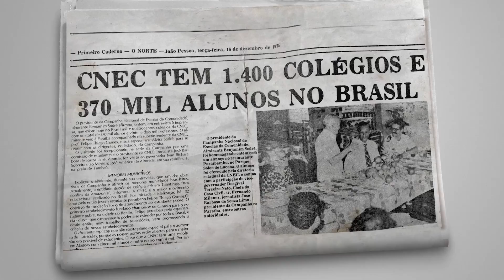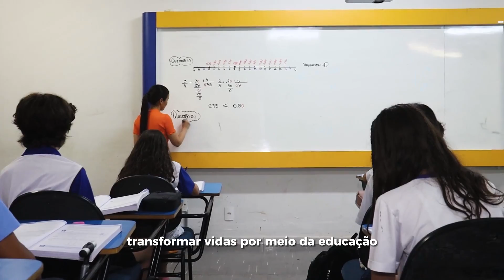Venha celebrar conosco os 80 anos da CNEC!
🌟✨ Celebrando 80 anos de história, a CNEC convida você para uma jornada emocionante! 🌟✨

É com muita alegria que comemoramos oito décadas de dedicação à educação, formando gerações de estudantes e transformando milhares de vidas. Nossa história é repleta de momentos marcantes, conquistas e aprendizados, e queremos compartilhar tudo isso com você!

Todos que já passaram pela CNEC ao longo desse tempo são personagens importantíssimos que contribuíram para construir a nossa história e ajudaram a moldar o futuro da educação. 🎥💖

Por isso, nessa data tão especial, preparamos um vídeo que conta um pouco da nossa trajetória, relembrando momentos inesquecíveis e valorizando o papel fundamental de cada um de vocês, cenecistas, para o crescimento da rede CNEC em todo o Brasil.

Nesta celebração, convidamos você a embarcar nessa viagem, reencontrando memórias e revivendo momentos que nos trouxeram até aqui. Faça parte da nossa festa!

Juntos, reafirmamos a cada dia o nosso compromisso com a construção de um futuro melhor para todos por meio da educação.

Agradecemos a todos os profissionais responsáveis pelas produções referenciadas a seguir,  a partir das quais extraímos algumas das imagens utilizadas neste vídeo:

• O CENECISTA - A HISTÓRIA DO MAIOR CRIADOR DE ESCOLAS DA AMÉRICA LATINA. Direção: José Wanderley Costa Filho. Youtube: Wanderley Filho. 2021.

• SOLENIDADE DE FORMATURA DA 51ª TURMA DO CURSO DE DIREITO DA FACULDADE CNEC SANTO ÂNGELO/RS (IESA). Direção: Diego Machado da Silva. Produção: Edegar Cavalheiro Formaturas. Filmagens: Brun Vídeo Produtora. Youtube: Diego Machs. 2017/2018.